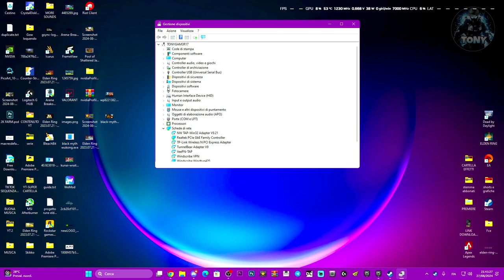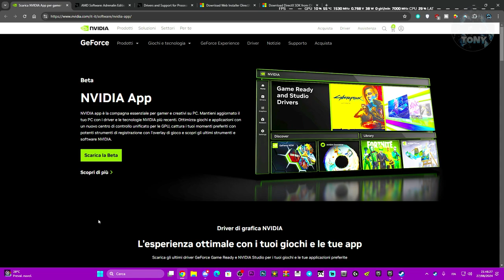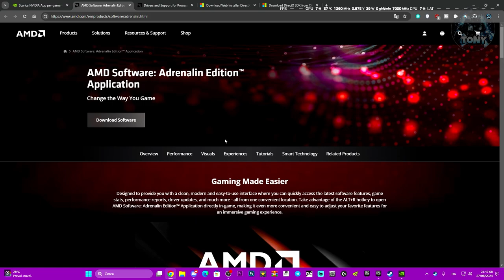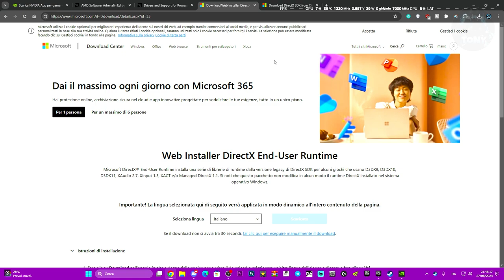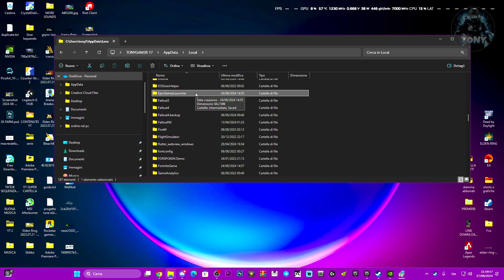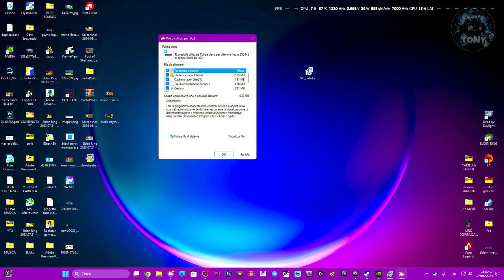STAR WARS OUTLAWS NON SI AVVIA | PROBLEMI CRASH E SCHERMO NERO | DIRECTX ERROR - COME RISOLVERE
Sounds EFFECTS,Effetti sonori,Urla inquietanti,Tutorial tech,Suoni spaventosi,build elden ring,star wars outlaws,star wars outlaws game not launching and startup issues,fix star wars outlaws not loading,star wars outlaws not launching steam,how to fix star wars outlaws not launching,star wars outlaws not opening,star wars outlaws freezing,star wars outlaws crashing on launch,crash fix,star wars outlaws non funziona su pc,star wars outlaws non si avvia

PC:
MOBO: B450 GAMING PLUS
CPU: R5 3600
GPU: 1660 SUPER
RAM: 16 GB
CASE: 4000D AIRFLOW CASE CORSAIR

VIDEO TUTORIAL
               GAMES---TECH---MICROSOFT